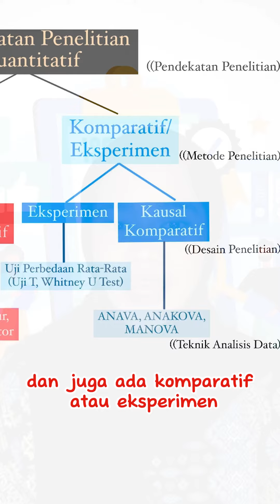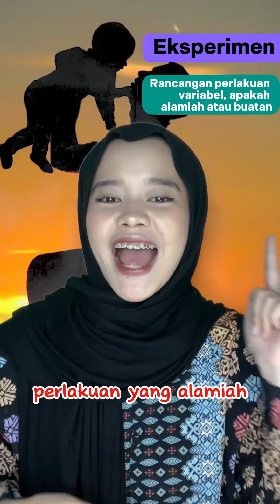Pendekatan Penelitian Kuantitatif Part 1